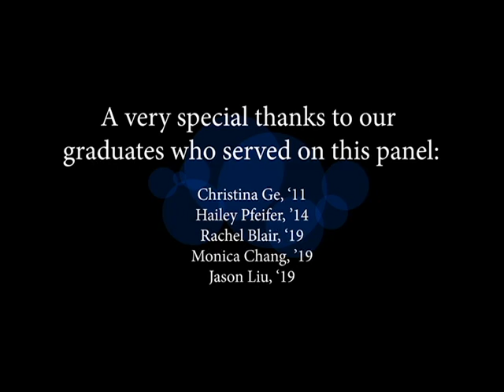2019 Mini-Symposium Graduate Panel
Each December our freshmen and sophomore students present their 1st semester project study progress to a panel of staff and program graduates. It's one of the highlights of our year, as graduates returning home from college, grad school, work, get to spend time with family and friends and also reconnect with our program and help give feedback. After formal presentations from the students, our grads participate in a panel where they share their post-high school experience with us. This is one of the three panels that took place in our three presentation rooms.